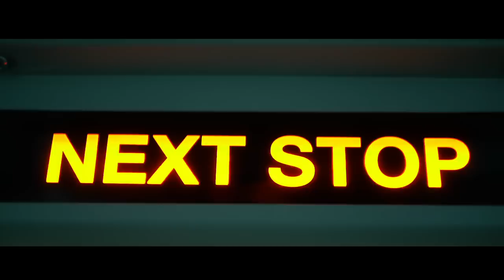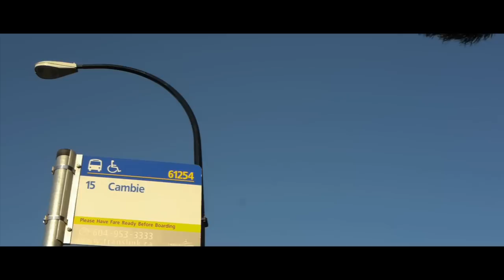Next Stop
My attempt at filming Dogma-style, not doggy style.

Dogma 95 is an avant-guard film-making movement started by Danish film-makers,  Lars von Trier and Thomas Vinterberg. They longed for the good old days of traditional film-making, without special effects and technology, so they drafted the "Dogme 95 Manifesto".

Here are the rules of that manifesto

1. Filming must be done on location. Props and sets must not be brought in.
2. The sound must never be produced apart from the images or vice versa. Music must not be used unless it occurs within the scene being filmed, i.e., diegetic.
3. The camera must be a hand-held camera. Any movement or immobility attainable in the hand is permitted.
4. The film must be in colour.
5. Special lighting is not acceptable (if there is too little light for exposure the scene must be cut or a single lamp be attached to the camera).
Optical work and filters are forbidden.
6. The film must not contain superficial action (murders, weapons, etc. must not occur.)
7. Temporal and geographical alienation are forbidden (that is to say that the film takes place here and now).
8. Genre movies are not acceptable.
9. The film format must be Academy 35 mm.
10. The director must not be credited.

Our cinematography class was challenged to make a dogma film about a quote "On the road of life, you're either on the bus or off the bus". I tried to follow the rules as best I could, but stretched a couple.

1.Everything was filmed on location.
2. Audio was never produced apart from the images, but it wasn't always presented with the same image. No external audio recording device was used, well except... the Rode vid pro mic WHICH is used-as and connected-to the camera microphone. Take that, Lars!
3. The camera was 'always' hand-held. No tripods were used, but I did everything else I could to create a non-shakey smooth recording. External objects such as fire hydrates, rails, and the ground were used, but my hand would always be in-between the camera and the external object.
4. Colour = Yes
5. Natural lighting, easy.
6. No superficial actions were created. I randomly struck up conversations with strangers on the bus and sky-train, asking them where their dream destination is. With permission, I recorded them giving their answers.
7. There's a man waiting for the bus, and you see the bus coming. The "here and now" is stretched into two moments that are happening at the same time as the bus nears the old man waiting.
8. Slightly documentary-ish, in a half-assed way.
9. I'm a student! I can't afford 35mm. Digital all the way.
10. Who made this? I don't know.

I wasn't 100% sure where I was going with this project. I intended to interview more people, but only ended up with two and plenty footage of busy bus stops. Using what I had, I created this. The slither of narrative structure came about while editing.

Shot on hacked GH2 (42Mbps)
Lens:
Leica 25mm F 1.4
Kern-Paillard Switzerland YVAR 75mm F2.5
with C-mount to 4/3 adapter.